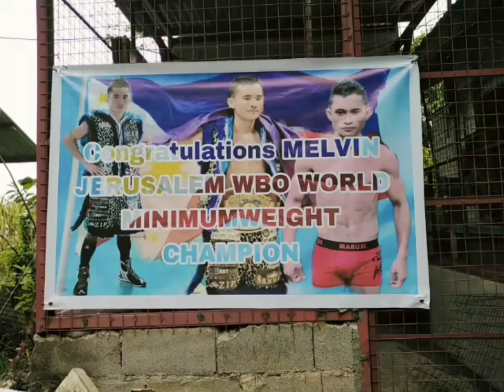World Boxing Champion in Year 2023 - Bukidnon Pride| Melvin Oliva Jerusalem